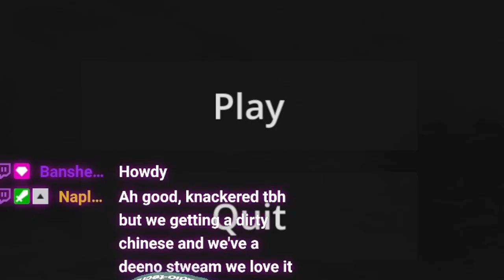These Critters Ain't Right! - Critter Town - TH-a-Ween '24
These lil animal fellers got something wrong with 'em.